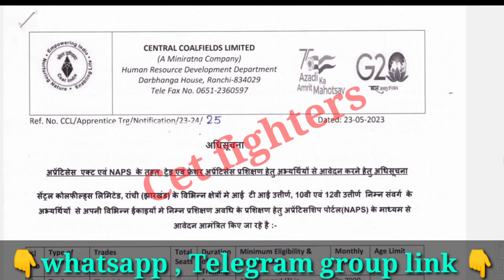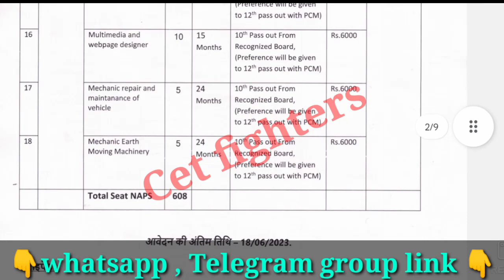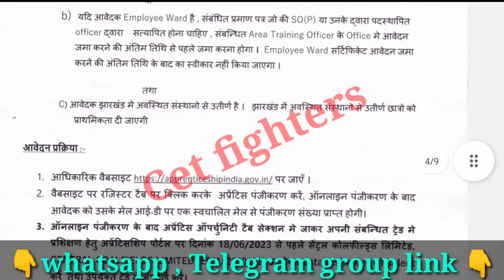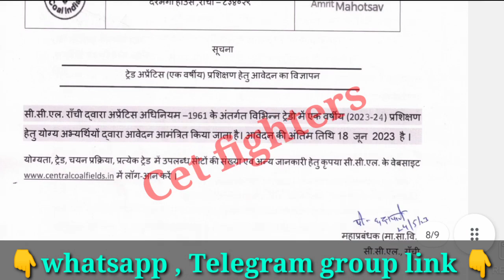608 KPTCL RECRUITMENT 2023|KPTCL JOBS|KARNATAKA JOBS|LINEMAN JOBS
KPTCL Recruitment,Civil police constable Recruitment,karnataka jobs,sslc pass jobs,karnataka govt jobs,Karnataka govt jobs,sda jobs,pdo jobs